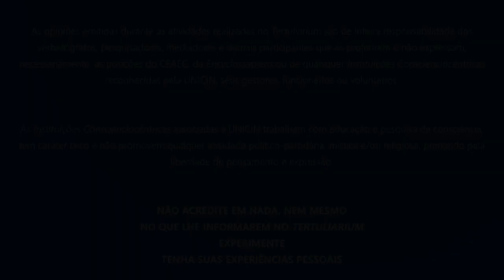Autoimagem Distorcida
Este e outros projetos são mantidos pelo programa “Amigos da Enciclopédia”.